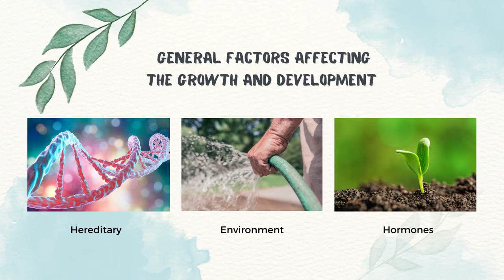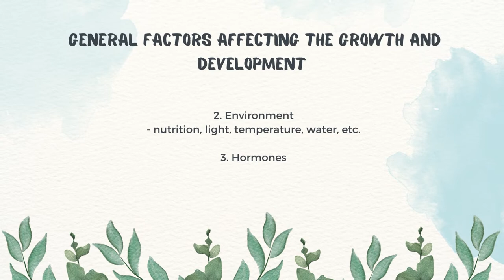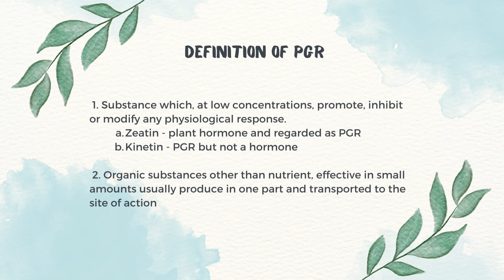PCP #6.1 - Factors Affecting Plant Growth and Development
Factors Affecting Plant Growth and Development
Internal Regulators or Growth Hormones
Hormones
Auxin

Presented by:
Delos Santos, Jay Ve
Gutierrez, Virgilio Jr.